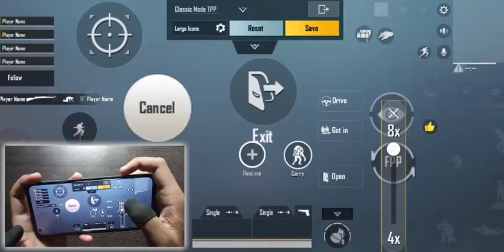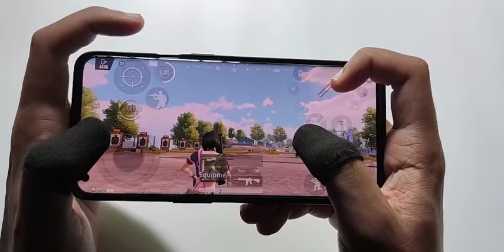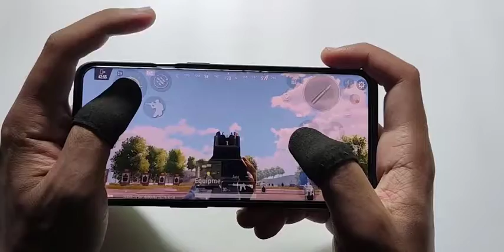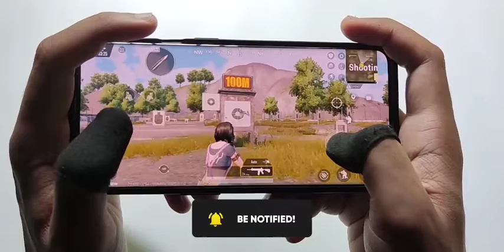Get Best 2 3 4 5 Finger Control Settings For PUBG MOBILE BGMI 🔥😱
0:00 Overlap Controls
 0:42 Buttons Placement
 1:33 Control Mistakes

 In this video you will learn how to get the best control setup for 2 finger, 3 finger, 4 finger, 5 finger. Top control mistakes that should be avoided, How to fix joystick and touch issue in BGMI and PUBG MOBILE.